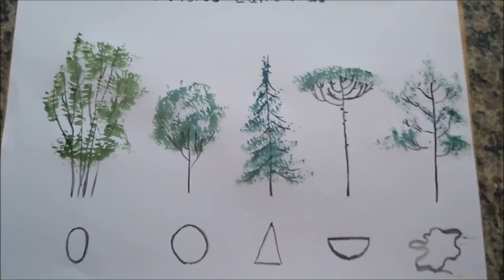Arvores extruturas do desenho trees watercolor drawing structure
Arvorers extrutura do desenho trees watercolor drawing structure